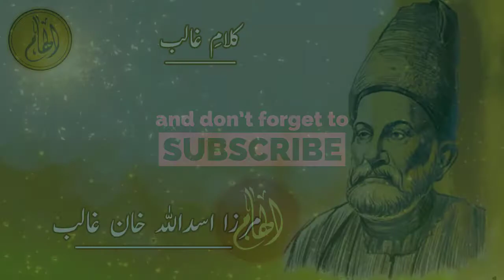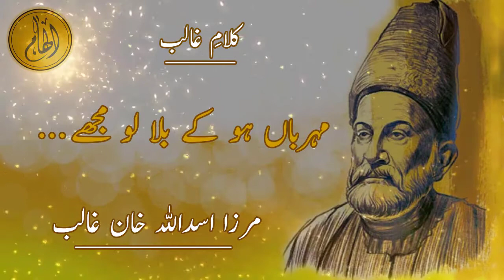Mehrban ho k bula lo mujhy/Mirza Ghalib/Ilhaam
The best poet In The History of Urdu Poetry "Mirza Asad Ullah Khan Ghalib"

watch to know the ultimate secrets of  Life ...!!!
secrets of Life and views of a True Saint.